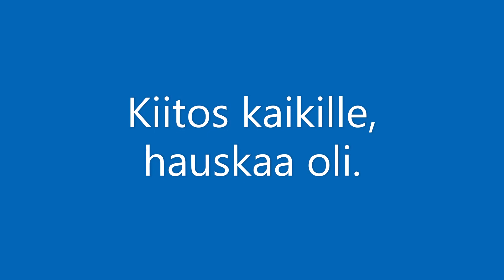Kaanaa 11.06.2022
Kesän ensimmäinen "Kaanaan kahina" kaveriporukkalla.
Kisan startissa suusta pääsi lievälipsahdus, kun auto ei kiihtynytkään viivalta mihinkään ja porukkaa tuli ohitse oikealta ja vasemmalta :-D
Sade onneksi kiersi rata-alueen ja päästiin nauttimaan kuivasta ajokelistä.